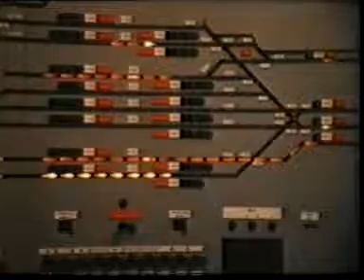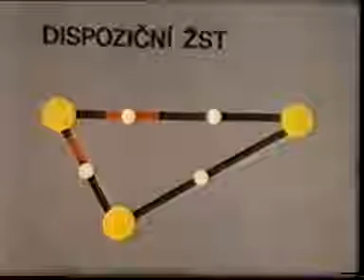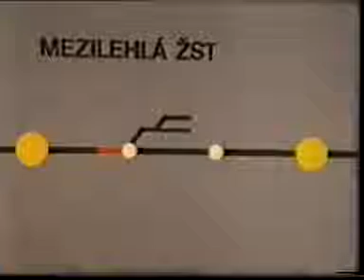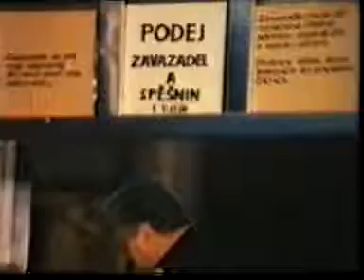Železniční stanice 1 díl